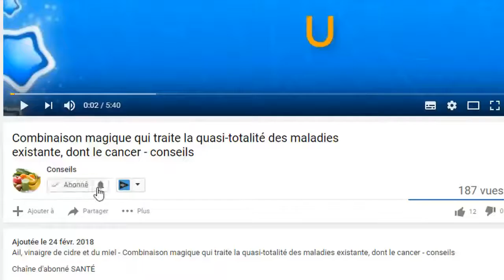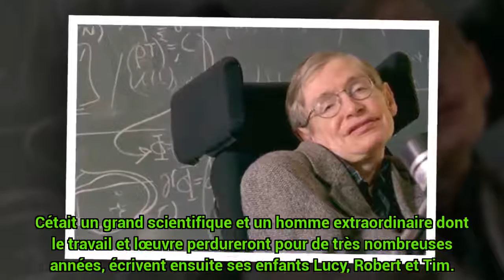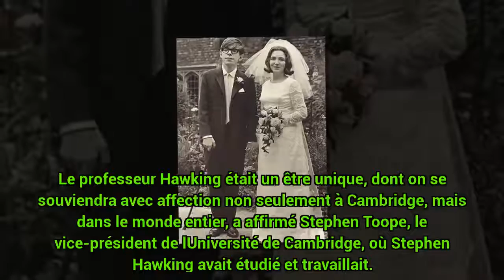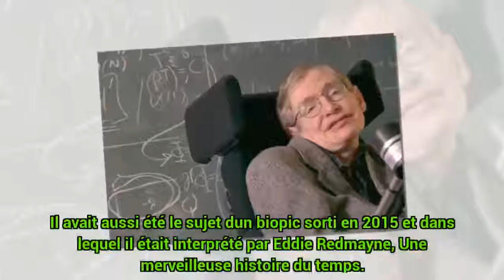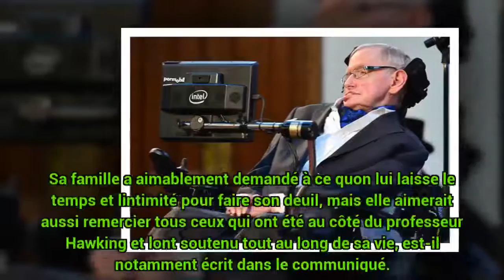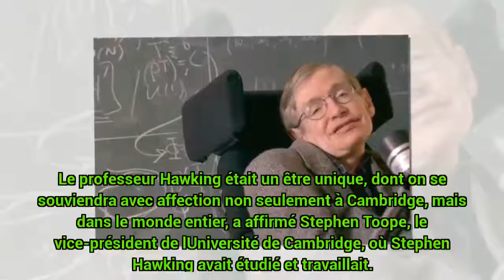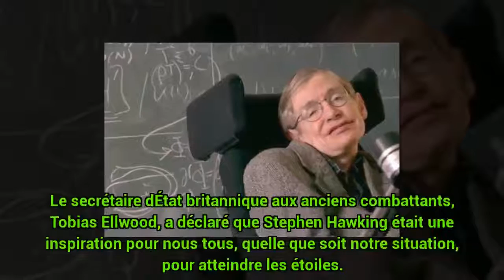Stephen Hawking, l'astrophysicien britannique avait 76 ans conseils